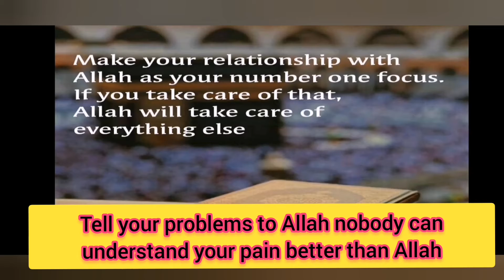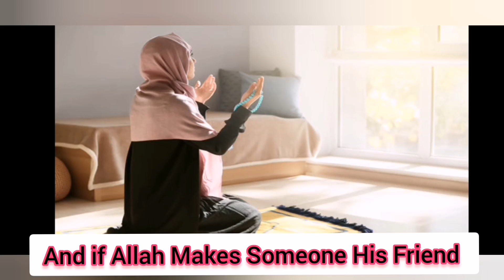Allah Is Your Friend | Feel Blessed 😇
If you feel nobody is your friend, nobody understands your problems and you are always in search of a True Friend who listens you, who understands you and help you in solving your problems.
If you search such a friend in humans you will always be Disappointed😥😔!
Make Allah your best friend, tell your problems to Allah because nobody can understand your pain better than Allah.
And it is only Allah who can solve your problems. So, accept Allah as your friend.
A friend who listens you, who understands you and solves your problems.
Friendship with Allah is a True Friendship😊, and if Allah makes someone his friend, he lives peacefully in this Dunya (Life) and Akhirah.